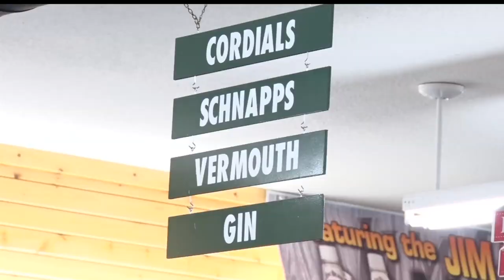Bemidji Changes Decision On Sunday Liquor Sales